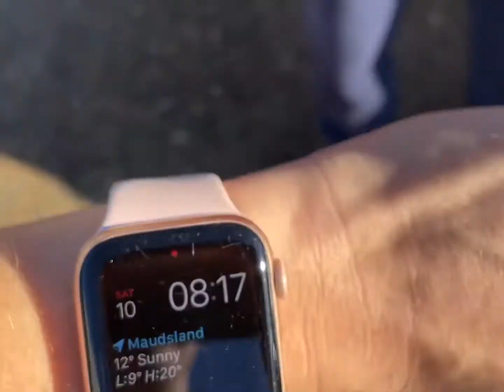How to make $50 per hour in car detailing business?!